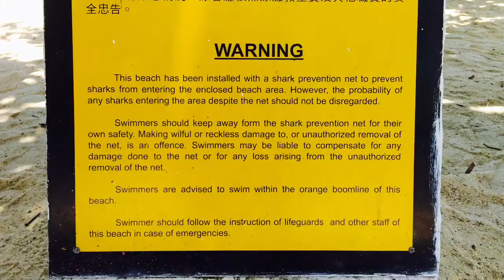리펄스 베이에서 만끽하는 홍콩의 여름휴가 - 강준휘&강재인의 여행 - Repulse Bay - Hong Kong tour with Johnny and Jane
홍콩은 바다로 둘러 쌓여 있는 곳입니다. 팔방사방이 바다인데... 정작 홍콩의 해변에서 놀았다고 하는 사람들 이야기는 듣기 힘듭니다. 리펄스 베이는 홍콩의 아름다운 바다와 어우러져... 여름 휴가를 즐기기에 퍽 좋은 인프라를 제공하는 곳입니다. 강준휘, 강재인 어린이와 함께 한 여행. 비디오에 담아 보았습니다.